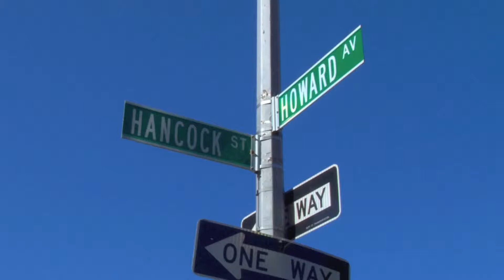P.S. 5 Dr. Ronald Mcnair